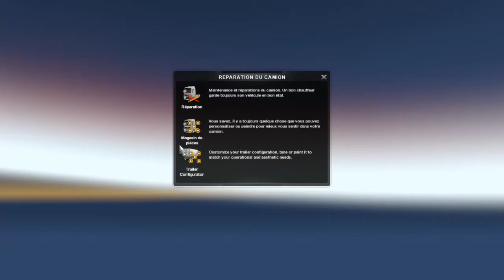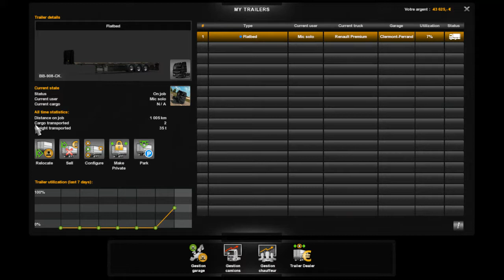EURO TRUCK SIMULATOR 2 | Teste de la mise a jours 1.32